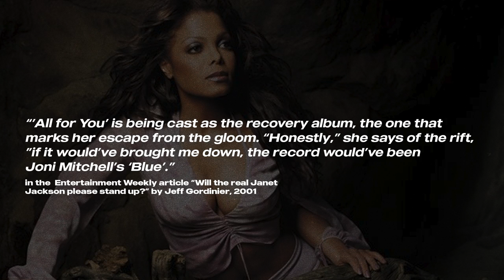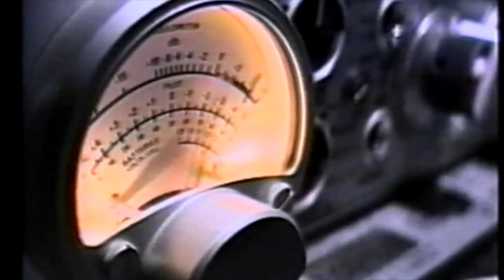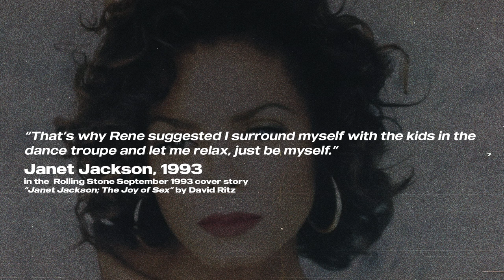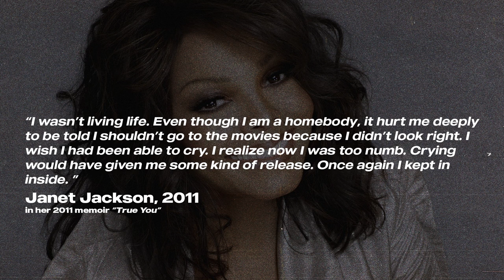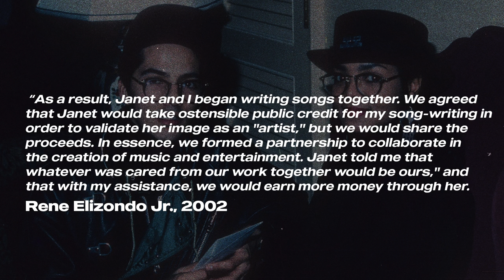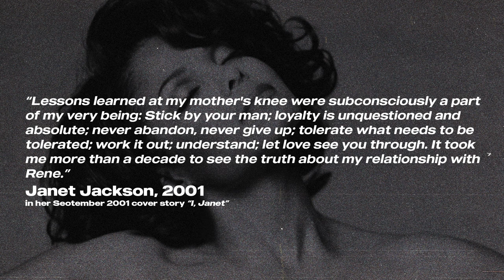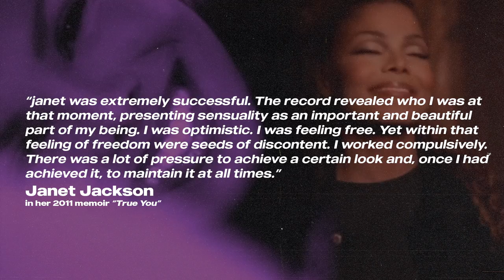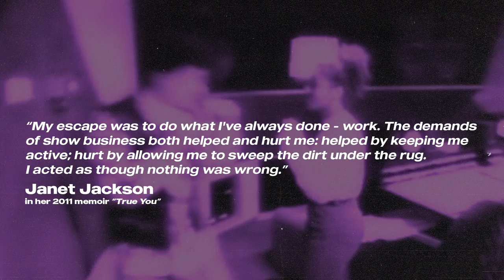Janet Jackson... and Rene Elizondo.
Like the waves need the sea."
Janet Jackson, 1997

Janet Jackson's The Velvet Rope (1997) is one of the greatest achievements of all time. The way it speaks to Janet's life story explored deeply throughout the discography, whilst giving one of the beautiful and harrowing explorations of Human Nature (pun intended). In this four-part docu-series, let's break down Janet Jackson's life and career in relation to the Theme of Control and how it led to the creation of The Velvet Rope.

In Episode 3, we interrogate one of Janet's most central collaborators and relationships, Rene Elizondo - and how the nature of the relationship gave birth to The Velvet Rope.

P.S - I've attempted to approach the topic of their relationship with a lot of sensitivity and grace, and also I've tried to let the sources available about their relationship and what they have said carry the analysis. I hope it will come together with Episode 4's analysis of The Velvet Rope and how the relationship and the nature of is a part of the fabric of the album. I'd love some thoughts and feedback in the comments!

CHAPTER CODES
00:00 - Twisted Elegance
01:40 - Rene in Context
03:48 - Mr and Mrs. Janet Jackson
04:23 - Rene on Janet Jackson
09:22 - The One(s) in Control
13:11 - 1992 to 1996: And On and On
15:00 - Chains of Codependency
17:16 - Losing Control
22:14 - I, Janet